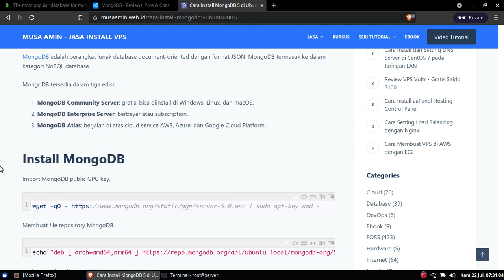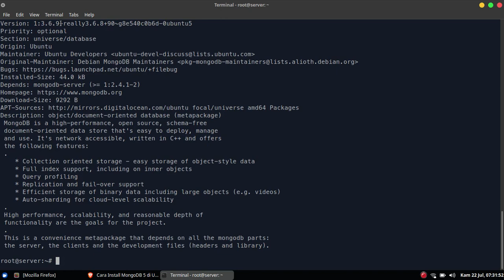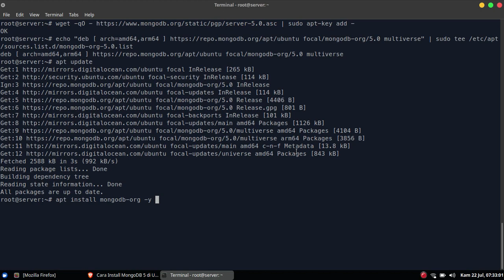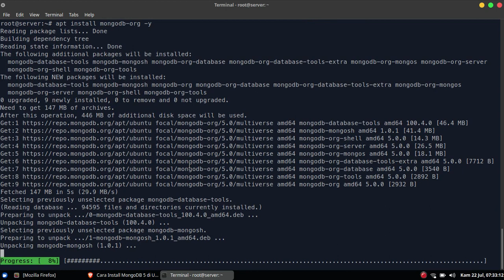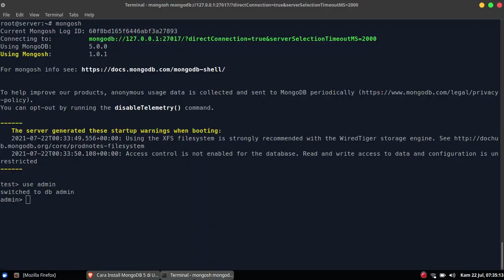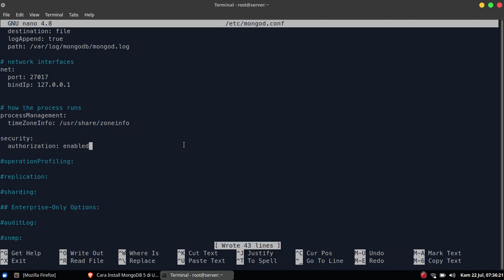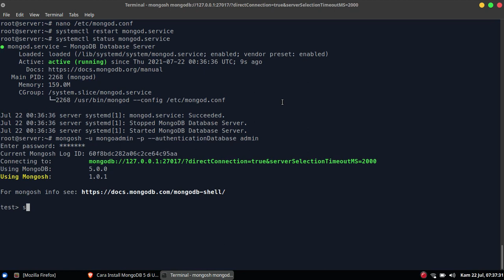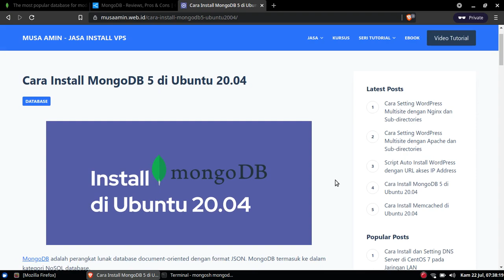Install MongoDB 5 di Ubuntu 20.04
MongoDB adalah perangkat lunak database document-oriented dengan format JSON. MongoDB termasuk ke dalam kategori NoSQL database.